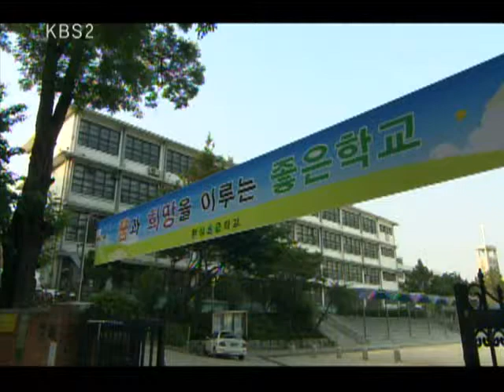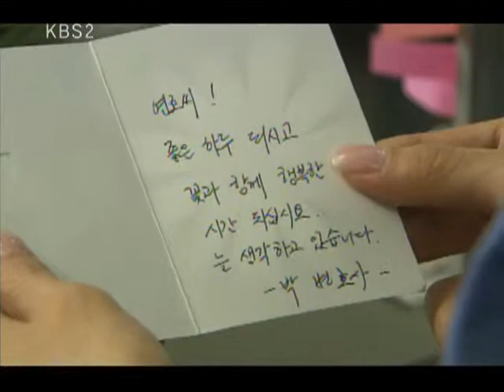결혼해주세요 - Marry me 20100704 # 003